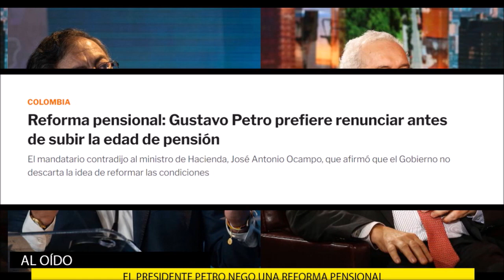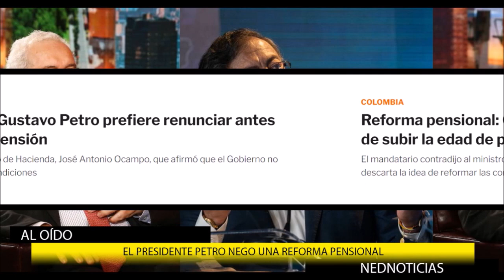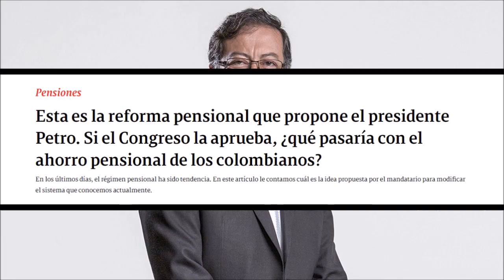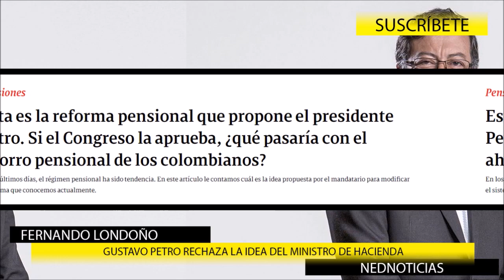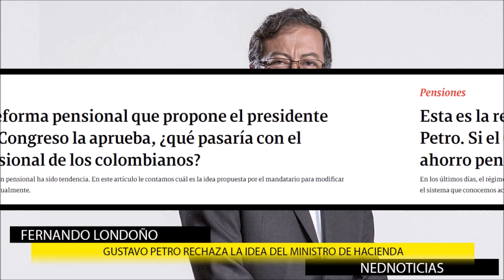LA PERVERSA REFORMA PENSIONAL ❌ Petro contradice a Jose Antonio Ocampo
Reforma pensional: Gustavo Petro prefiere renunciar antes de subir la edad de pensión. El mandatario contradijo al ministro de Hacienda, José Antonio Ocampo, que afirmó que el Gobierno no descarta la idea de reformar las condiciones.
Julio César Iglesias Comentarios
Fernando Londoño en La hora de la Verdad